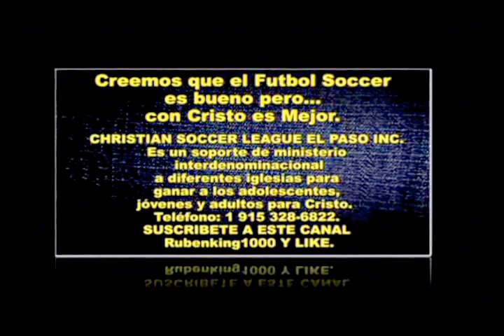EXODO 20 - Los 10 Mandamientos - Predicaciones Cristianas Impactantes - Predicacion - Aaron Loaeza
EXODO 20 - Los 10 Mandamientos - Predicaciones Cristianas Impactantes - Predicación - Aaron Loaeza